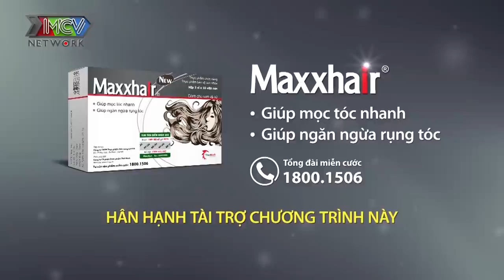HOTGIRL MẶT BUỒN xúc động khi bạn trai chân tình thể hiện nhưng CÁI KẾT BẤT NGỜ phũ phàng từ chối